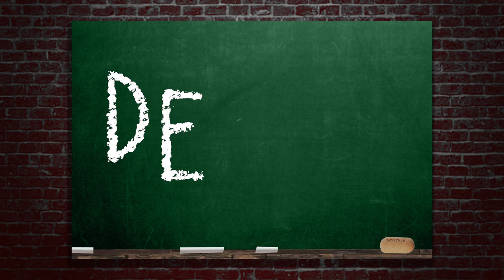HET NIEUWE NORMAAL | De Les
Uw posse is terug toegelaten!